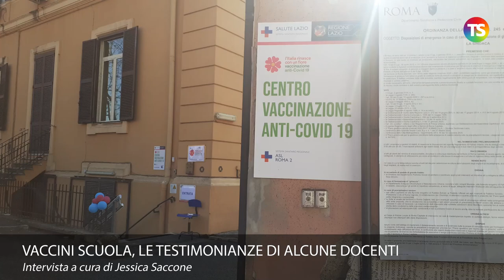Vaccini scuola, le testimonianze di alcune docenti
tecnicadellascuola notiziescuola Al via in questi giorni la vaccinazione del personale scolastico in tutta Italia. Boom di adesioni a Roma, oltre 30 mila docenti.